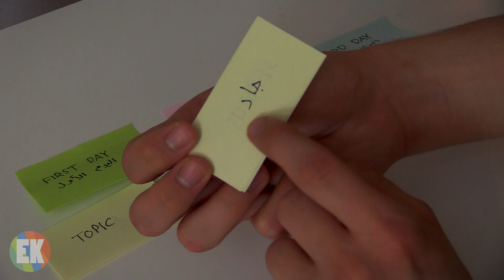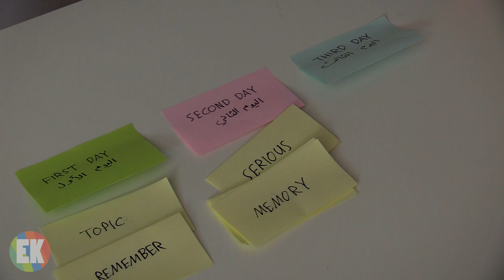طبق هذه الطريقة كل يوم لحفظ الكلمات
تعلم الإنجليزية بسرعة و صوت و صورة و نطق صحيح مع خالد.